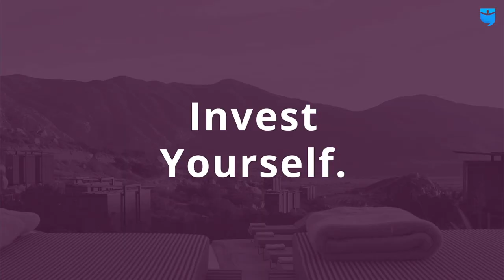How To Overcome Time & Money with Steve Rozenberg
Become a member of the BiggerPockets community of real estate investors